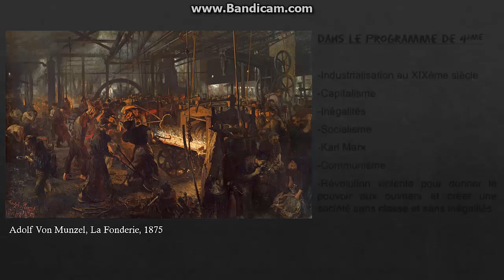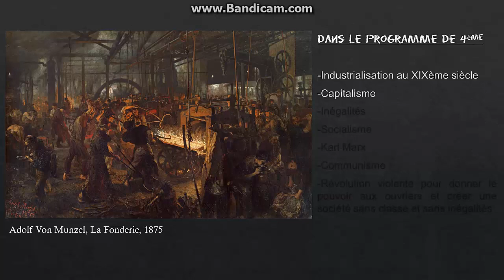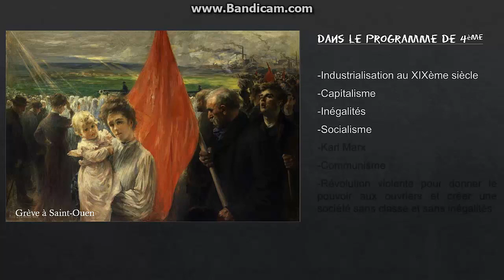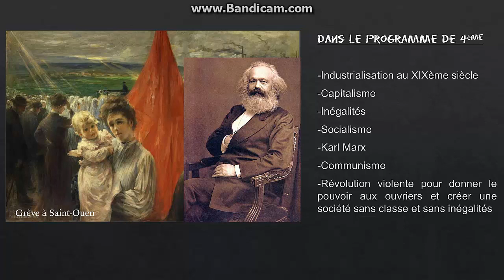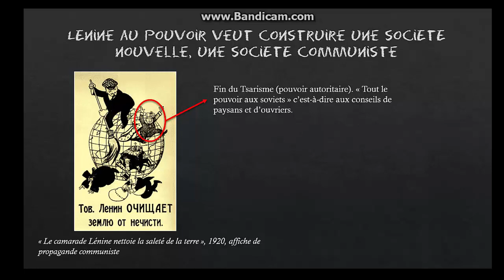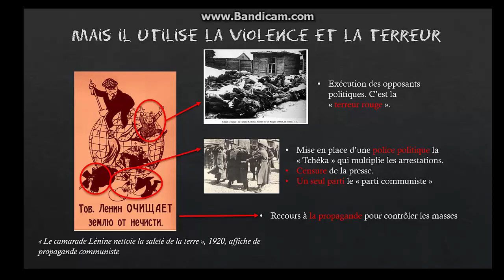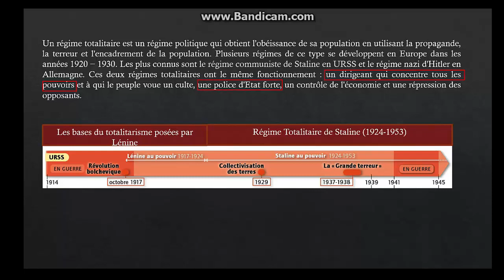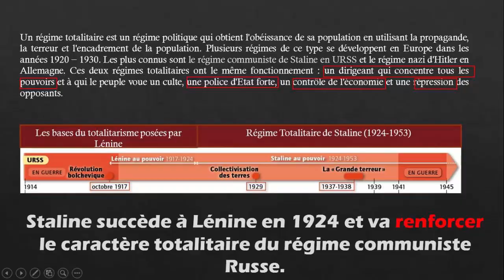Comment Lénine met en place les bases d'un régime totalitaire en U.R.S.S ?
Classe inversée M.WIART

Les régimes totalitaires dans les années 30, programme de 3ème

Sur cette vidéo, j'explique les origines du régime totalitaire en U.R.S.S.

Dates clefs:

XIXème siècle = Révolution industrielle
1848 = Manifeste du parti communiste publié par Karl Marx
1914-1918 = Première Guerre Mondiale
Novembre 1917 = Révolution Russe, prise de pouvoirs par les Bolcheviks menés par Lénine
1924 = Staline succède à Lénine